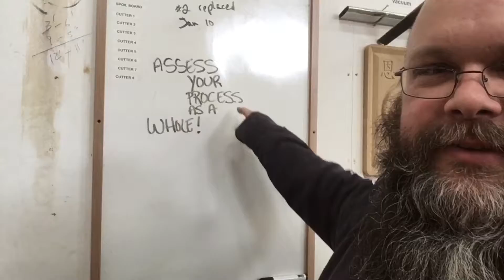LCM2SL fixing what bugs me